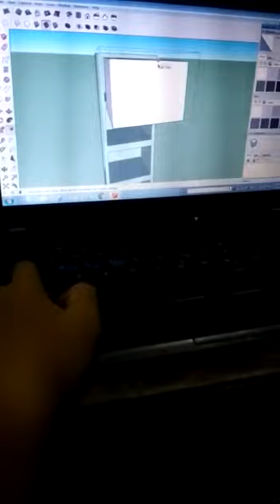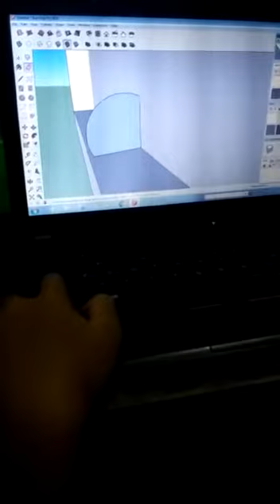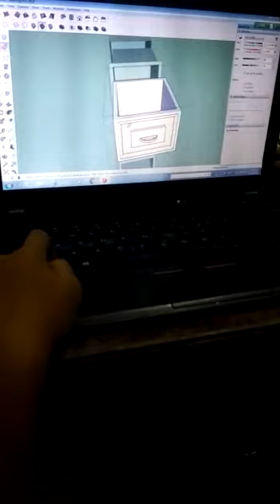keyma/kumara sketch-up# 3D" (part 2)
Video dari Kreator